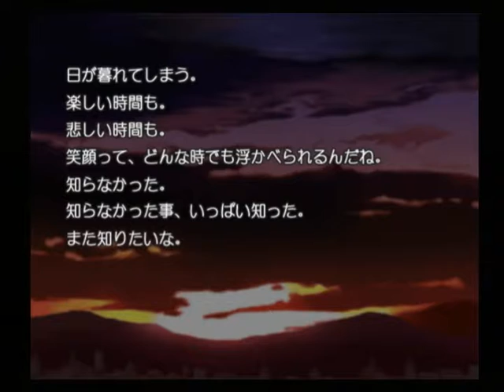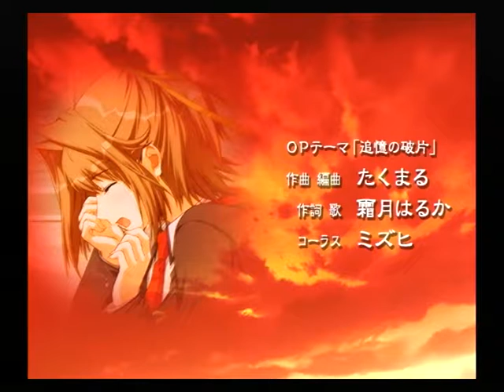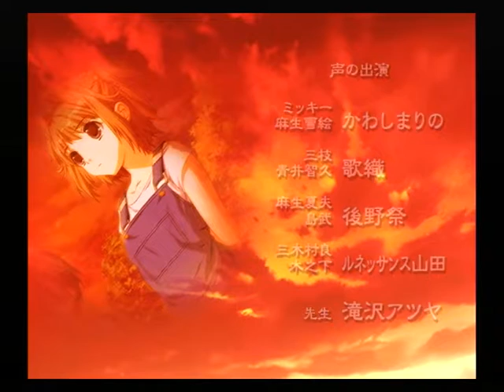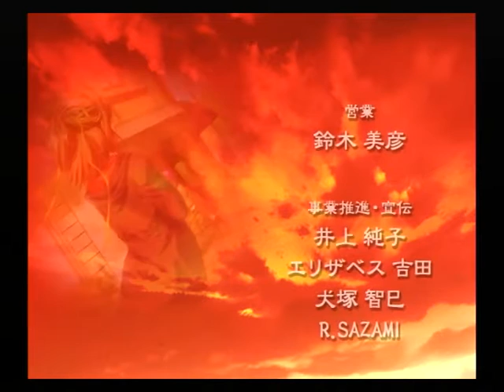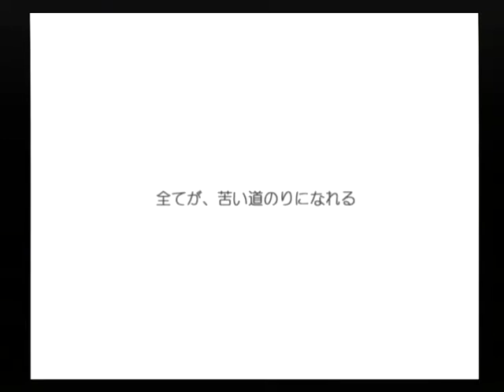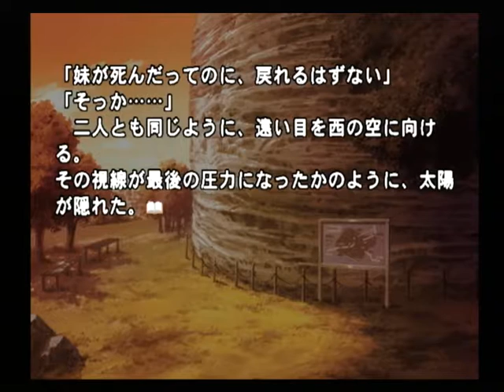【PS2】何処へ行くのあの日 光る明日へ Part１５４ 千尋編 ～また会えるよ 【スタートオンゲームズ】【スタゲー】【JAPAGE】